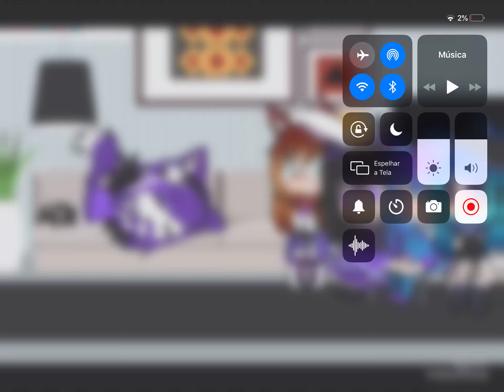Memes(COLLAB)sem capa[foi mal a hora]